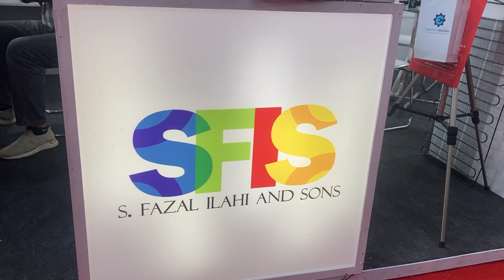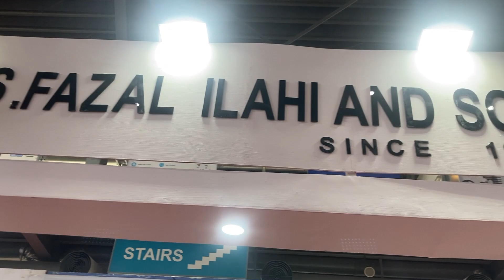S. Fazal Ilahi And Sons | Ahmad Azhar | 29th HVACR Expo 2024